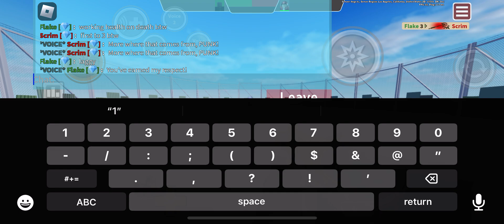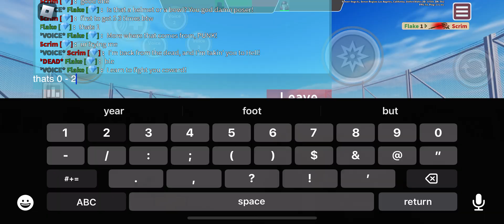TC2 Mobile Trolldier Vid Unedited 1v1